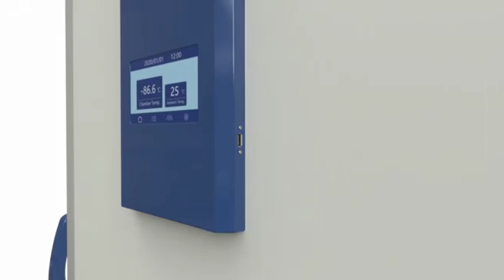-86ºC Upright Deep Freezer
Deep Freezer

For more queries contact below:-
Address: 6 (second floor), Gopal Nagar, New Delhi, INDIA - 110018